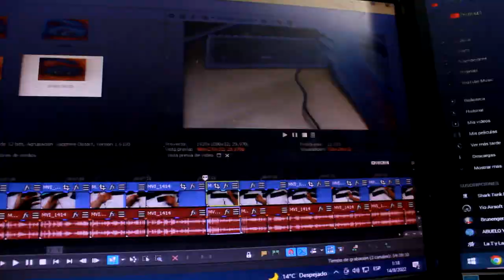💸💸el teclado MECANICO mas barato de todo URUGUAY 2022! 💸💸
▬▬▬▬▬▬▬▬▬▬ஜ۩۞۩ஜ▬▬▬▬▬▬▬▬▬▬
MI PC PRINCIPAL:
8gb de ram ddr3 1333Mhz
240 GB SSD
3,5 TB HDD

PC SECUNDARIA:
LAPTOP
I5 2520m
500GB